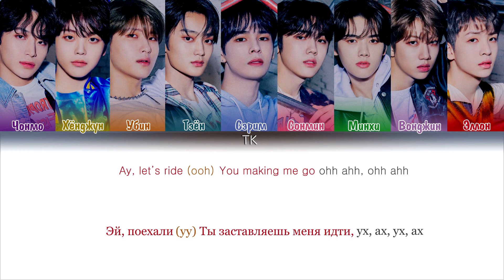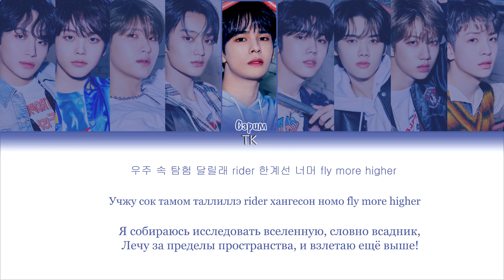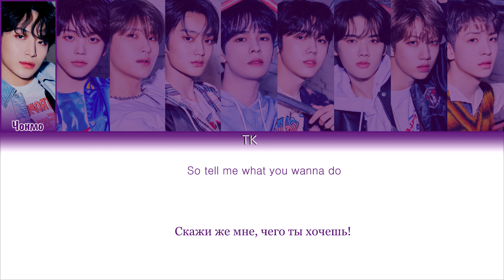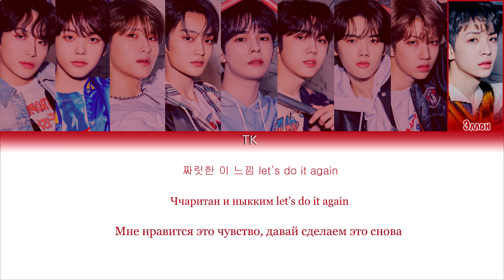CRAVITY – Ohh Ahh [ПЕРЕВОД НА РУССКИЙ/КИРИЛЛИЗАЦИЯ Color Coded Lyrics]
• Артист: CRAVITY
• Песня: Ohh Ahh
• Альбом: HIDEOUT: THE NEW DAY WE STEP INTO – SEASON2.
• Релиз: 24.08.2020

Люблю вас❤️